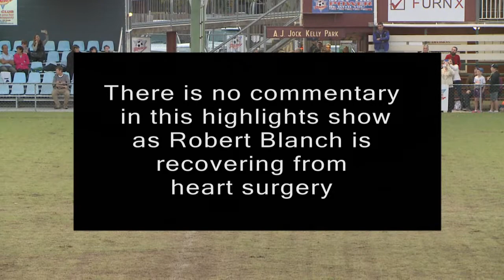BPL Rd 15 Peninsula Power vs Wolves FC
Filming and Editing, Paul Van Dyk, Priceless Video Production. M: 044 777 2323. Host, Robert Blanch.